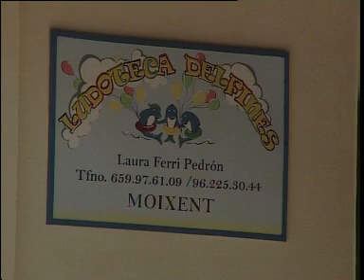Aturats de Moixent